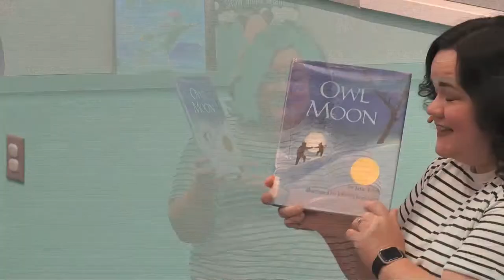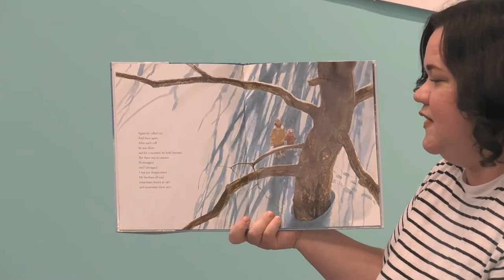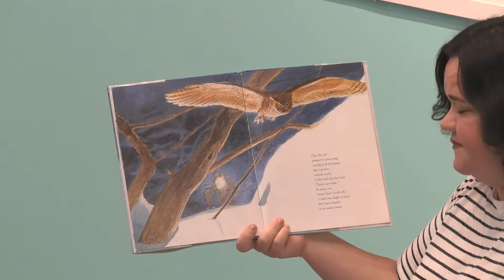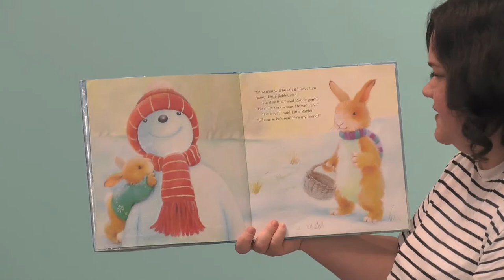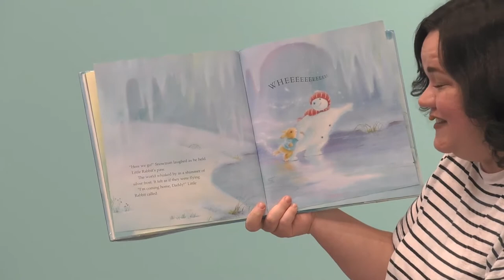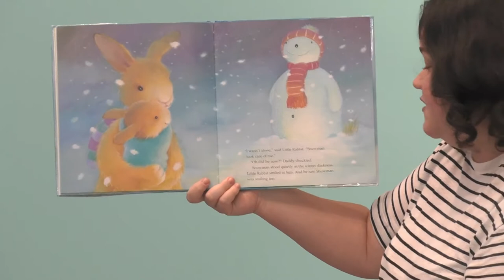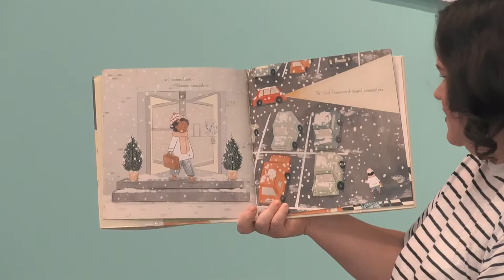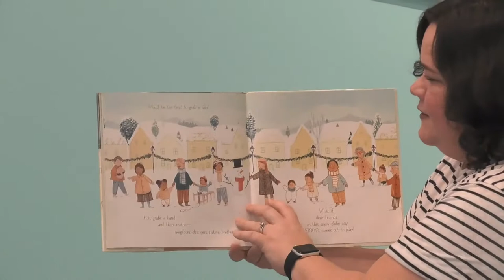Preschool Story Time